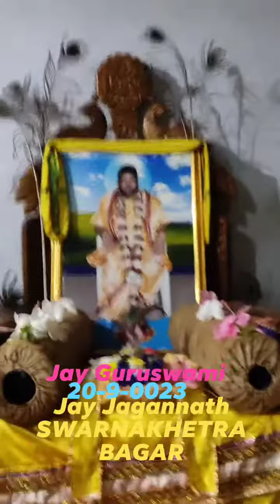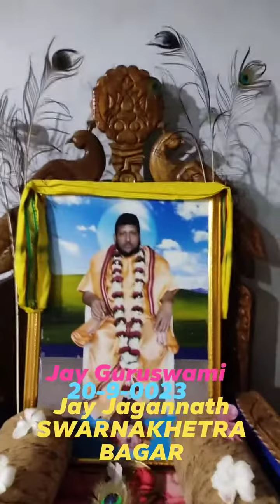12 October 2023